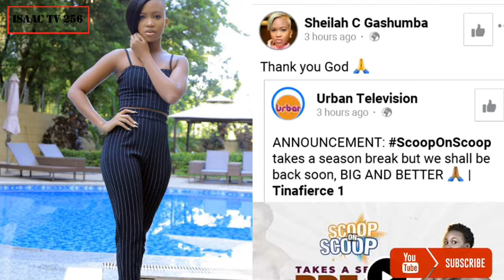Shielah Gashumba Azzemu Okuffuna Kku Sanyu ScoopOnScoop Tina Fierce Agobeddwa